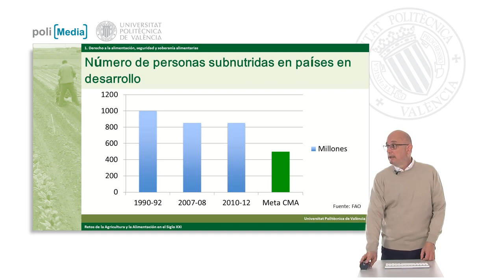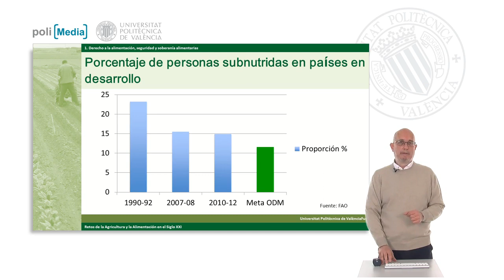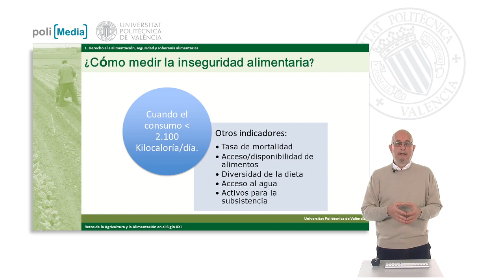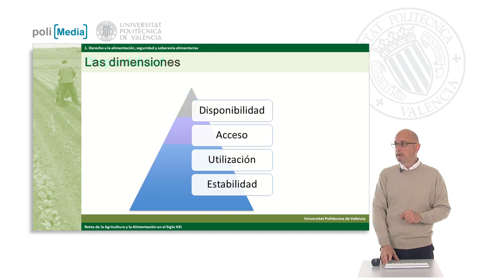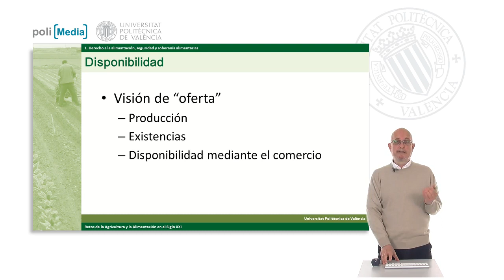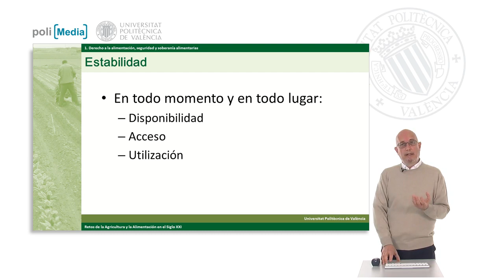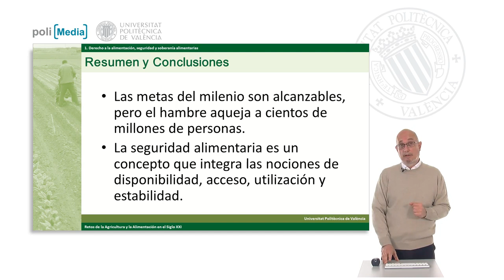Seguridad alimentaria| UPV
Título: Seguridad alimentaria

Descripción automática: En este video, el profesor explica los conceptos básicos de seguridad alimentaria y aborda los desafíos del hambre global en el curso sobre Retos de la Agricultura y la Alimentación en el siglo XXI. Se hace referencia a la disminución del número de personas subnutridas en el mundo, pero se indica que todavía no se cumplen las metas del Comité de Seguridad Alimentaria y los Objetivos de Desarrollo del Milenio.

Se señala que la inseguridad alimentaria se puede medir con distintos indicadores, como el consumo diario de kilocalorías, las tasas de mortalidad y la diversidad de la dieta. El profesor resalta la necesidad de medir estos indicadores en diferentes escalas, desde la nacional hasta la familiar.

El marco metodológico de la organización define la seguridad alimentaria como el acceso físico, social y económico constante a alimentos suficientes, seguros y nutritivos que satisfagan las necesidades alimentarias para una vida activa y saludable. Se enfatiza que el concepto de seguridad alimentaria es pluridimensional, abarcando las dimensiones de disponibilidad, acceso, utilización y estabilidad de los alimentos. Además, se menciona que aunque se hayan incrementado los casos de sobrepeso y obesidad, estas situaciones no representan una seguridad alimentaria adecuada.

Finalmente, se resalta que las metas de erradicar el hambre son alcanzables, pero persiste como un problema serio, y se recomienda consultar la bibliografía y fuentes adicionales proporcionadas en el curso para profundizar en el tema.

Autor/a: García Alvarez-Coque José María